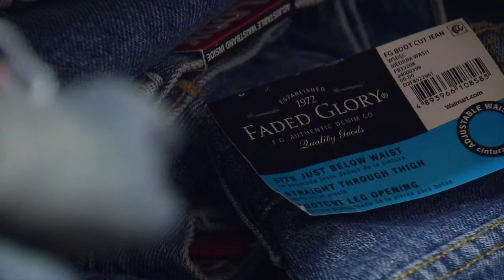Operation Blue Jeans offers low-income children free clothes, asks they 'pay it forward'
By Cassandra Webb
KTXS News